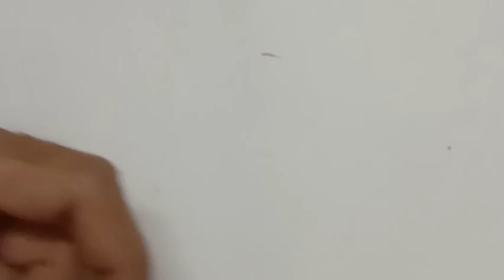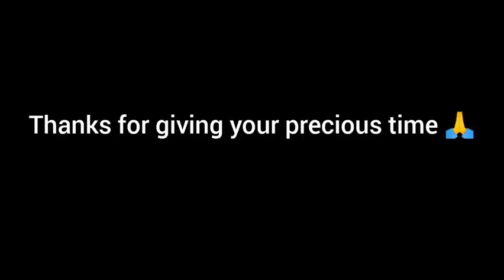House made up of broom sticks and Cardboard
this house is made using broomsticks and Cardboard.
materials required -two brooms, cardboard,glue, green colour artificial grass.